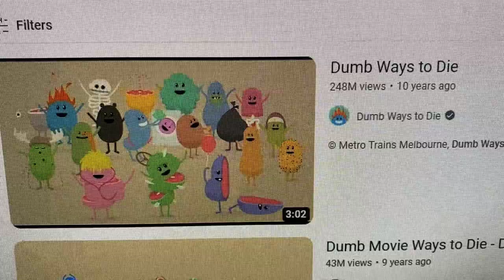DWTDA Shorts: 10 Years already?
The @DumbWays2Die music video is 10 years old as of today.
So, why not make a DWTDA video? I mean, sure. It's lazy.